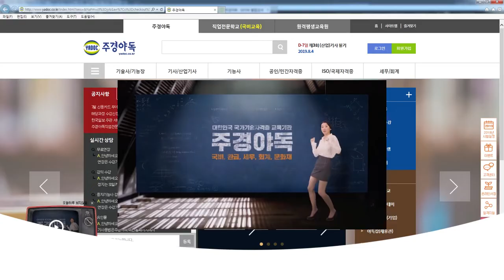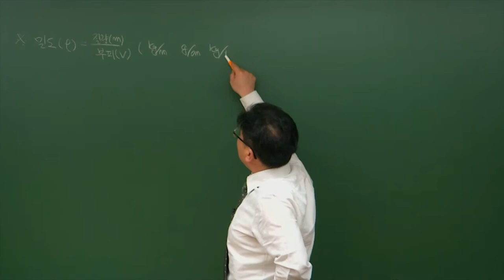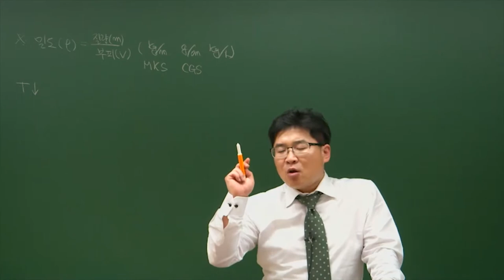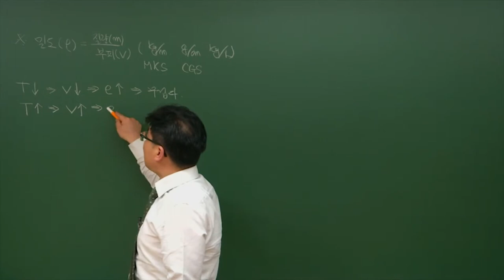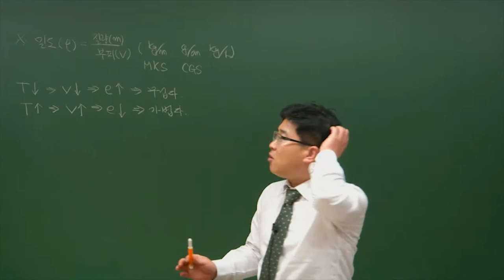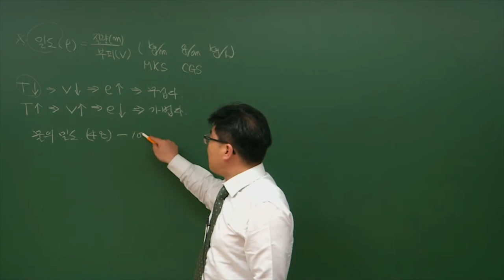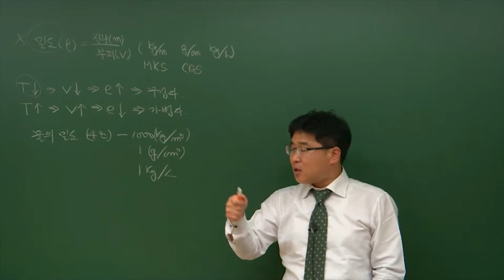수질환경기사 국민내일배움카드로 공부하기! 8편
이철한 교수님과 함께하는 수질환경기사 밀도 및 물의밀도 파트!